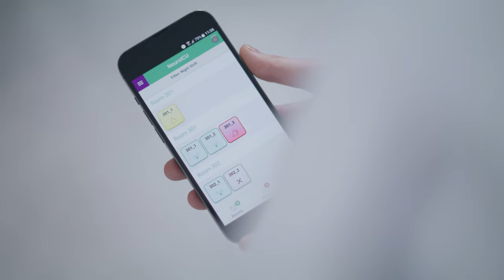B. Braun Ode to Health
As one of the world’s leading medical technology companies, B. Braun aims to protect and improve the health of people around the world. For more than 180 years, we have shaped health care with our pioneering spirit and groundbreaking contributions.